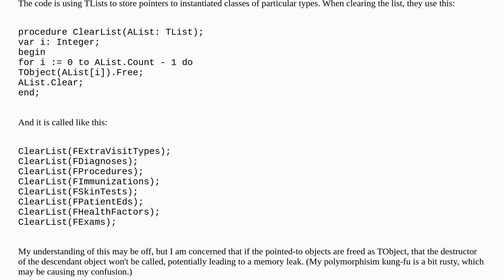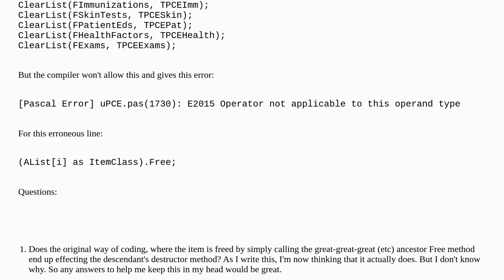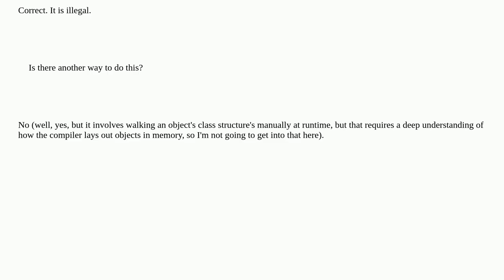Is there a way to dynamically type cast by class information parameter in Delphi?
A special thanks goes out to the community

  polymorphism typecasting-operator typecast-operator delphi